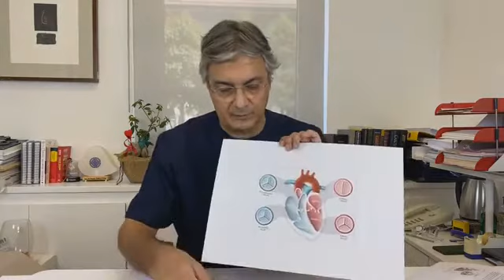Kalp Kapak Hastalıkları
Bayındır Söğütözü Hastanesi Kalp ve Damar Cerrahisi Bölüm Başkanı Doç. Dr. Yaman Zorlutuna’nın ‘Kalp Kapak Hastalıkları’ online semineri…

- Kalp kapak hastalıkları nelerdir?
- Kalp kapakçığı bozuklukları neden olur?
- Kalp kapak hastalıkları kaça ayrılır?
- Kalp kapağında kaçak olursa ne olur?
- Kalp kapağı ameliyatı nasıl yapılır?
- Kalp kapak ameliyatı riskli midir?
- Mitral kapak ne demek?
- Mitral kapak ne işe yarar?
- Kapak darlığı nedir?
- Aort darlığı neden olur?
- Pulmoner kapak bozukluğu nedir?
- Kalp kapağı hastalıkları tedavi yöntemleri nelerdir?

Sağlığınızı takibe alın!

Randevu için: 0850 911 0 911